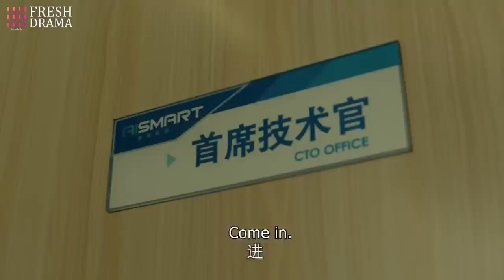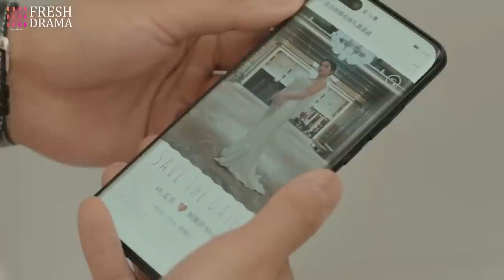【Multi sub】Flirting with My Enemy EP02 | Zhang Han, Wang Xiaochen | CDrama Base